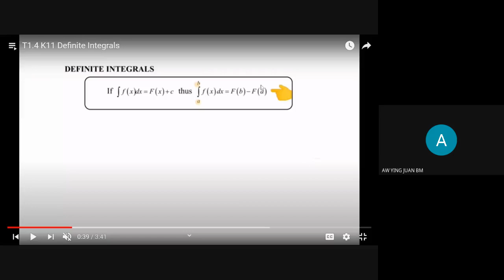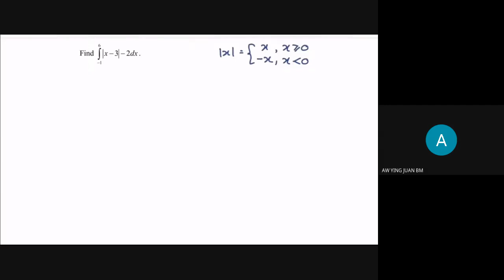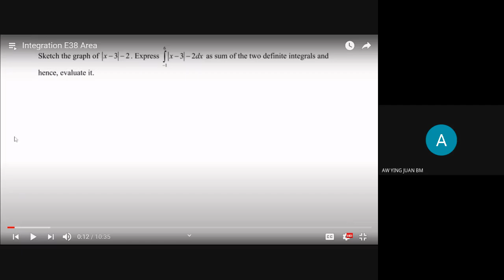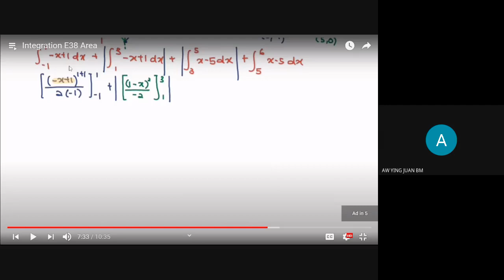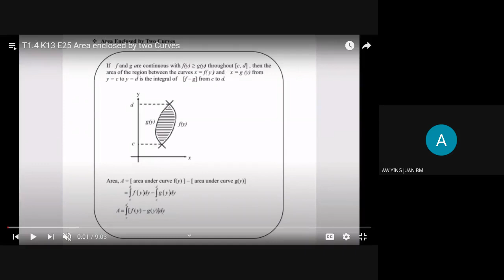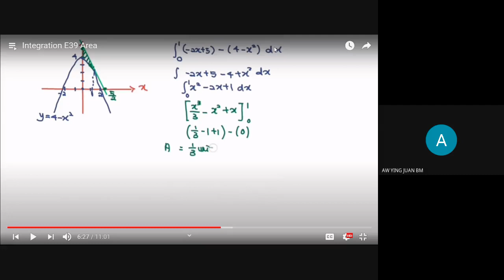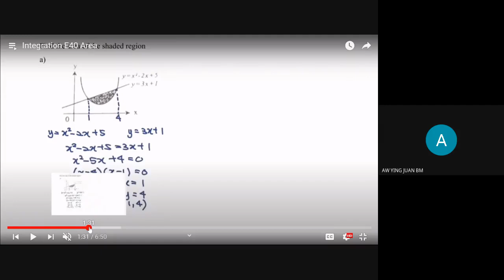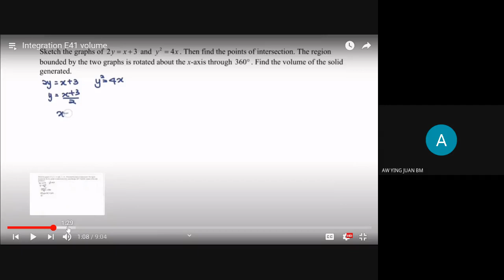WEEK 2 LESSON 1 INTEGRATION AREA PART 1